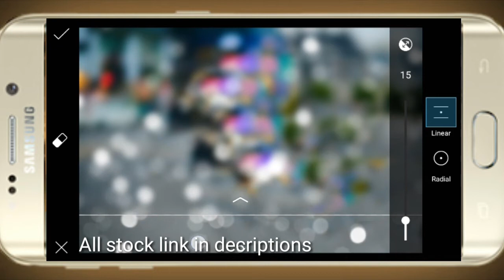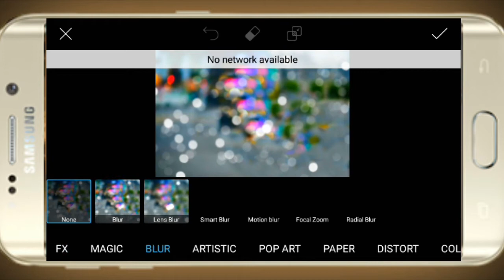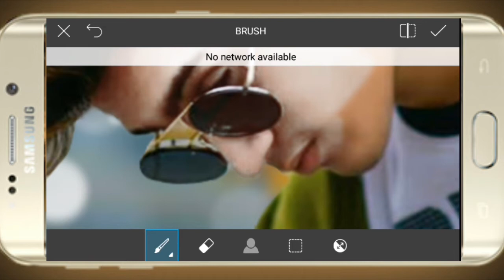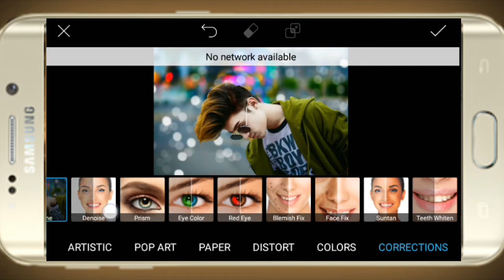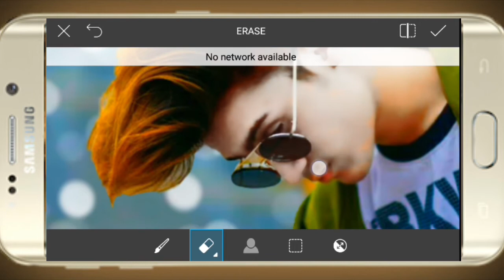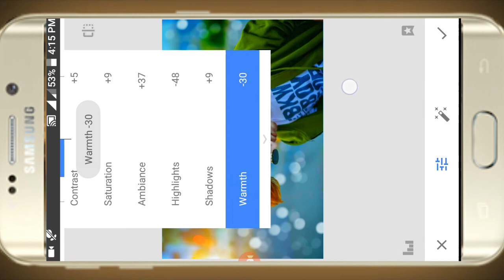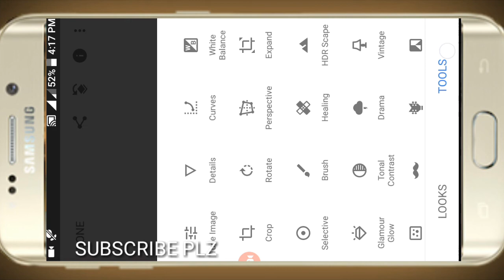Best Bokeh effect editing || original cb editing || new stylish bokeh editing picsat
hey

How To Change Mobile Pic To DSLR Pic In Few Minutes by Picsart
How To Blur Photo Like DSLR In Picsart
How To Edit DSLR Pic By Picsart
How To Blur Background In Picsart
How To Blur Effect In Picsart
How To Create Oil paint In Picsart
How To CB Edit in Picsart
How To Edit Heavy Dark colour In Picsart
How To Edit Lens flare In Picsart
How To Change Background In Picsart
How To Bluring Effect by Picsart

photo manipulation,
Disintegration Tutorial,
make a photography logo by picsart,
Best logo design tutorial by picsart,
Smoke Color PicsArt,
Amazing photo edit tutorial,
Oil paint effect tutorial,
picsart tutorial,
pics art videos,
picsart download,
picsart tricks,
picsart blend,
picsart hair,
picsart hdr,
picsart hairstyle,
picsart new video,
picsart smudge,
picsart underwater,
photoshop tutorials,
tutorial photoshop,
photoshop tutorial,
how to photoshop,
photoshop cc,
adobe photoshop touch,
photo,
photo editor,
picture editing,
photo manipulation artists,
photo restoration,
edit photos,
editing photos,
photography,
photo effects,
photo editors,
pictures editing,
photoshop lessons,
photoshop training,
• online photoshop classes,
photoshop course,
graphic design tutorials,